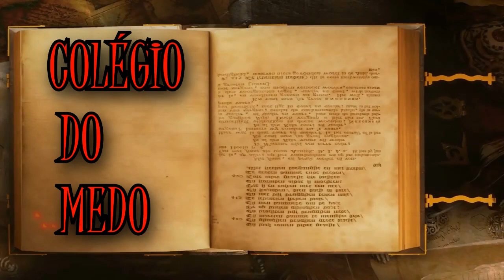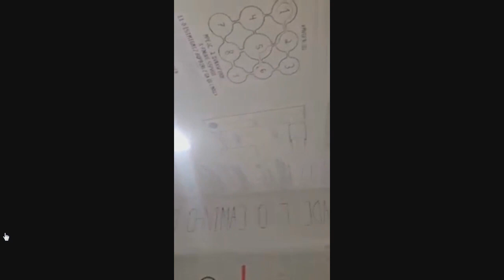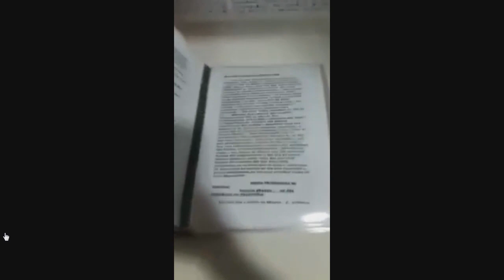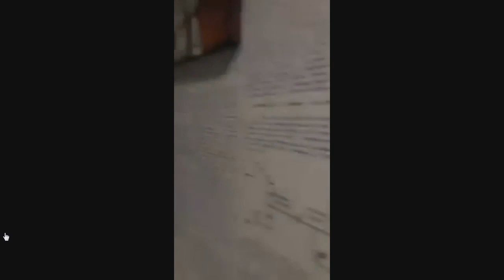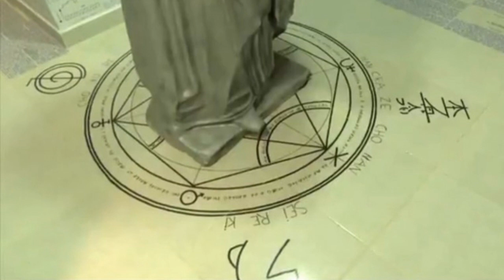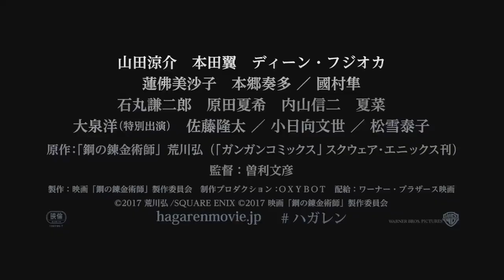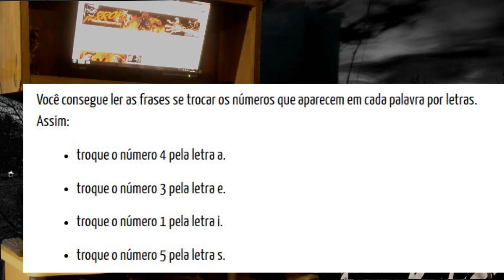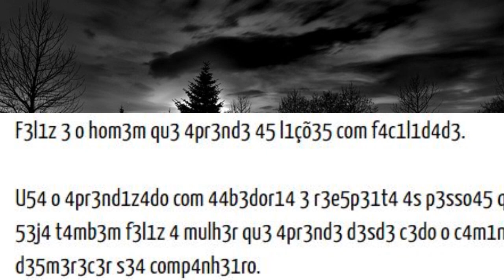FIM DO MISTERIO O Caso Bruno Borges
ESTAMOS DE VOLTA! TAVA COM SAUDADES DE VOCÊS, AMOR TODOS.tive alguns probleminhas mais estamos de volta
LINK DA EXTENSÃO DO NOSSO CANAL INSTALE ELA E RECEBA,TODAS AS NOTIFICAÇÕES DO NOSSO CANAL!